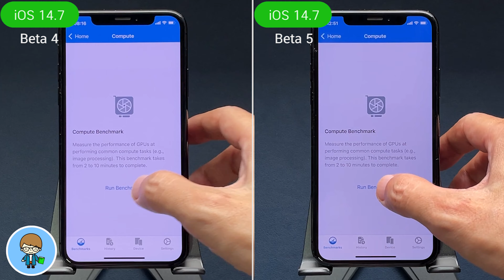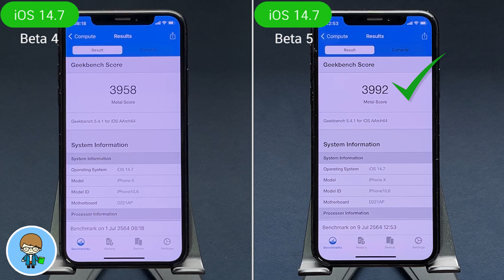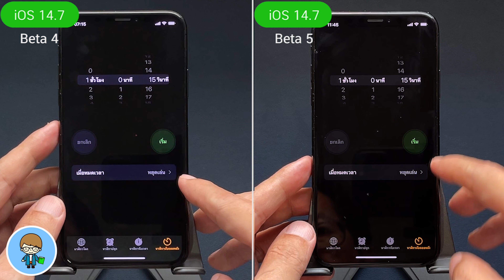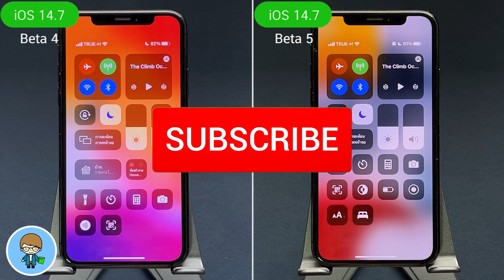iOS 14.7 ทดสอบความเร็วและแบตเตอรี่ 🔋 iOS 14.7 Beta 4 VS iOS 14.7 Beta 5 บน iPhone X EP.526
Apple ปล่อย iOS 14.7 Beta 5 มาให้อัพเดตกันต่อบน iPhone แล้วครับ การอัพเดตเป็น iOS ใหม่ล่าสุดนี้ จะมีผลอะไรต่อความเร็วและแบตเตอรี่บ้าง จะดีขึ้นหรือแย่ลง จะแตกต่างจาก iOS 14.7 เบต้า 4 แค่ไหน เราไปทดสอบแล้วไปดูผลลัพธ์กันเลยครับ 🍎

🌟 iOS 15 Beta 2 | 19 การเปลี่ยนแปลงใหม่ล่าสุด ใช้เป็นทันที

🌟 iOS 15 | 100+ ฟีเจอร์ใหม่ล่าสุด ดูจบ ใช้เป็นทันที | สอนใช้ iOS 15 ง่ายนิดเดียว

🌟 iOS 15 เช็คด่วน! iPhone รุ่นไหนอัพเดตได้ Apple ประกาศแล้ว | สอนใช้ง่ายนิดเดียว

🌟 iPadOS 15 เช็คด่วน! iPad รุ่นไหนอัพเดตได้ Apple ประกาศแล้ว | สอนใช้ง่ายนิดเดียว